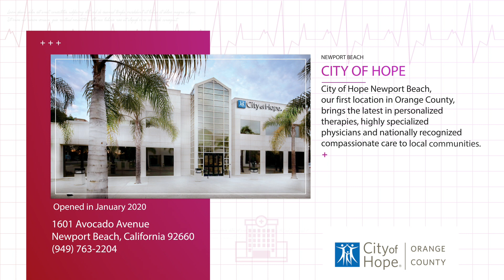City of Hope Orange County